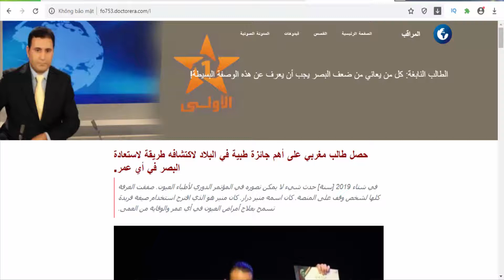Crystalix - Eyesight - Morocco